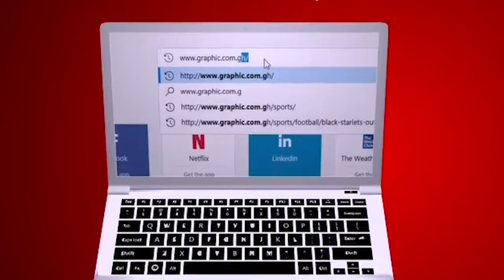Mirror Mirror by Rev Dr Ebenezer Markwei